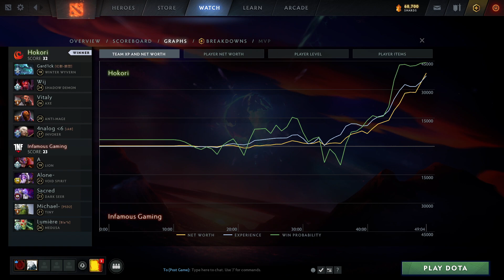Hokori vs Infamous Game 2 - Pro Series 7 AM: Group Stage w/ KMart & ET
Hokori vs INF, Game 2 - Pro Series 7 Americas: Group Stage w/ KMart & ET